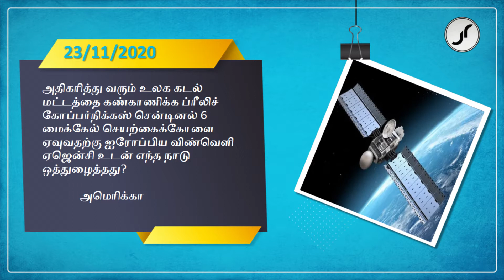Current Affairs | 23 November 2020 | Just Rise Academy